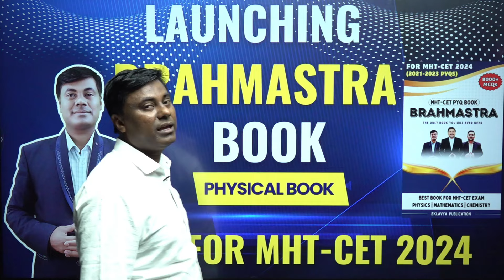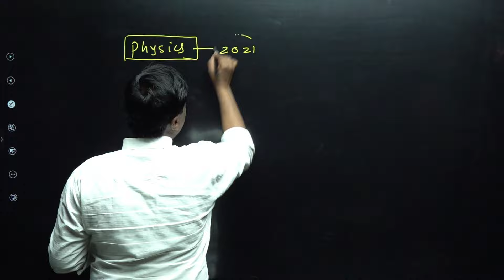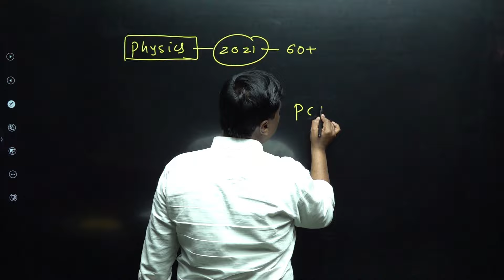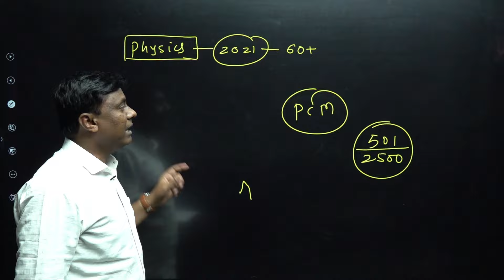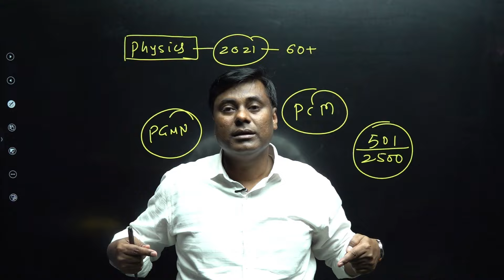BRAHMASTRA Book आ गया | Launching Brahmastra PYQ Book (PCM Hard Copy) for MHT-CET 2024 | Mukesh Sir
Launching Physical Brahmastra Book (PCM Hard Copy): PYQ Book having More than 8000 Questions with Answers in Affordable Price for Entire Maharashtra Students. Specialised Book Designed For MHT-CET by Maharastra's Best MHT-CET Team (Eklavya Publication- Dinesh Sir, Mukesh Sir, Sovind Sir).

Eklavya Publications
Sambhajinagar/Aurangabad Address:
Shop No. 02, Ridhi Height,
Kranti Chowk Before Chunilal Petrol Pump, Near Hi-tech Aadhar Hospital, Samtanagar, Chhatrapati SambhajiNagar (Aurangabad) 431001

Eklavya Publications
Mumbai Address:
Room No. 1, Nadiyadwala Chawl, Service Road, Off. W.E. Highway, Near Nalanda Building, Near Electric Tower, Opp. Kurar Metro Station, Kurar Village, Malad East, Mumbai 400097, Maharashtra